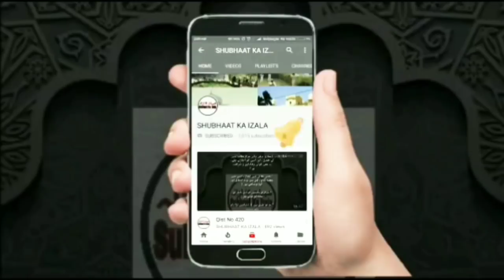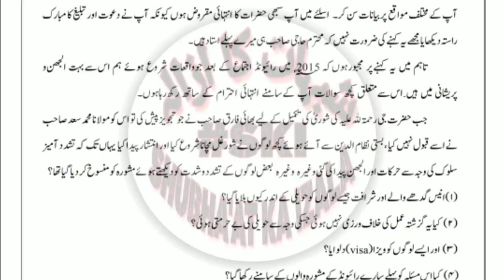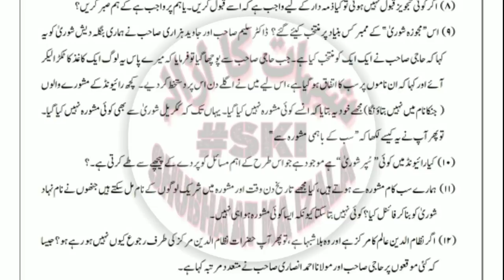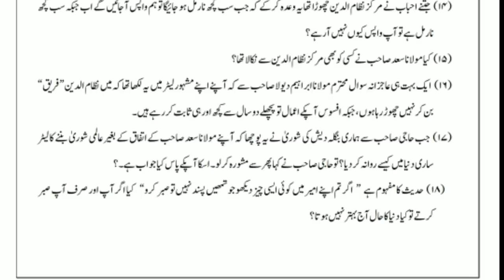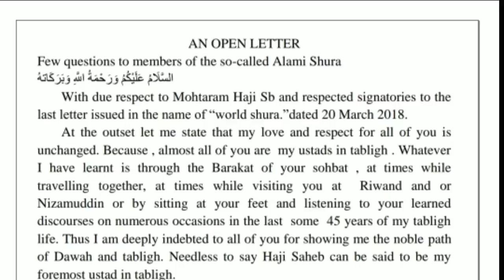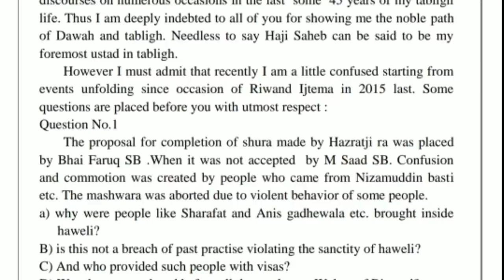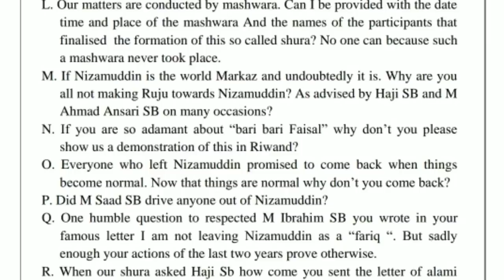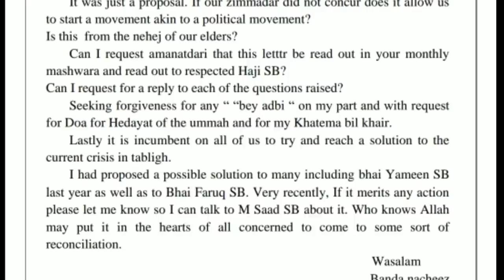AALAMI SHURA KO KHULA KHAT BHAI WASIFUL ISLAM (URDU & ENGLISH)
Khud Sakhta Aalami Shura ko Bhai WASIFUL ISLAM Sahab ka khula paigam

کھلا خط
عالمی شوریٰ و حاجی عبدالوہاب صاحب رائونڈ کے نام
بنگلادیش کے ذمہ دار واصف الاسلام صاحب کا چند سوالات کا ایک کھلا خط
واصف الاسلام صاحب
ککرائل ڈھاکہ
بنگلا دیش

Aalami Shura wa Haji Abdul Wahab Sahab Raywid Ke Naam
Bangladesh Ke Zimmedar Wasiful Islam Sahab Ka Chand Sawalat  Ka Ek Khula Khat

 Wasiful Islam Sahab
KAKRAIL DHAKA
BANGLADESH